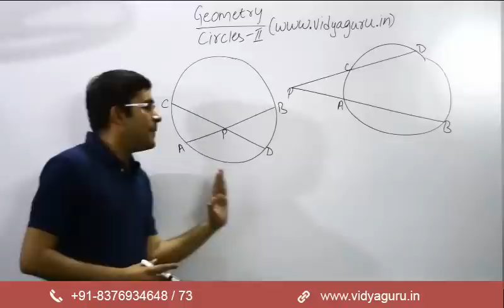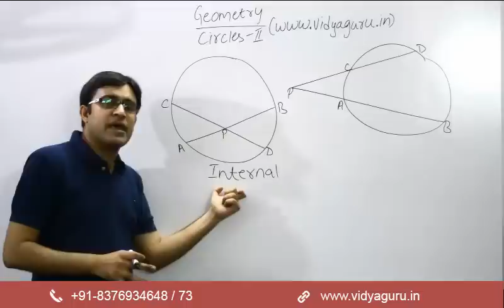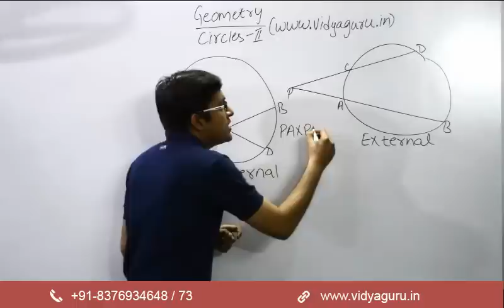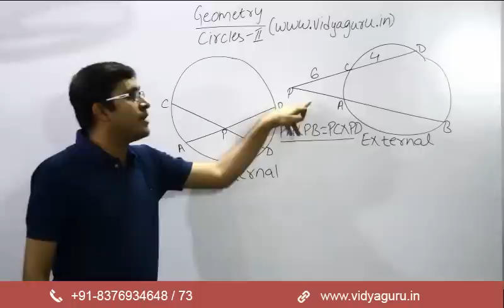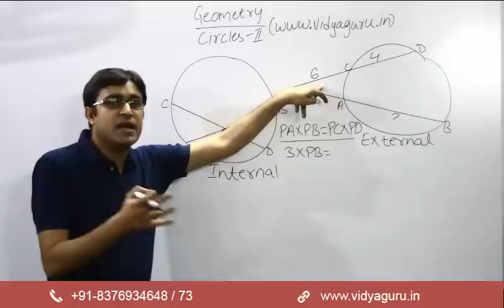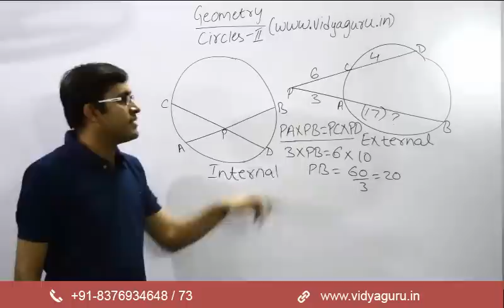SSC CGL Exam Preparation Maths Tricks 2018: Geometry (Circle-II)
SSC CGL exam preparation videos for SSC CGL 2018. SSC exam preparation should include geometry tricks taught in this class. This tutorial is delivered by Vidya Guru expert taking SSC maths lectures for competitive exam classes.